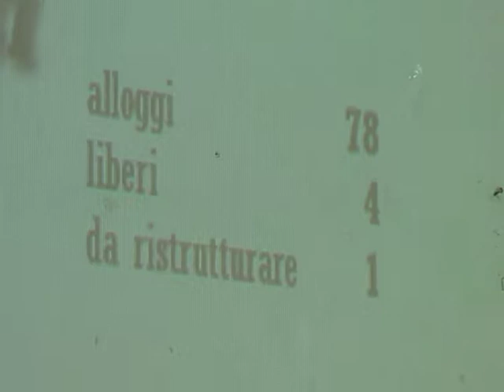Case senza gente. Gente senza case/ Celeste Grossi,Giusi Gipponi / 17 novembre 2017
Proprio nei giorni nei quali si manifestano difficoltà nel processo di costruzione di una lista unica della sinistra e viene annullata l’assemblea del percorso del Brancaccio prevista a Roma il 1 8 novembre, a Como quell’unità così difficile da praticare a sinistra sembra esistere e per praticarla La prossima Como parte dalla strada- meglio dalle strade – per invitare a guardare da sinistra il tema del grande numero di case vuote e contemporaneamente il dramma sociale tante persone senza casa. Di seguito il link all'articolo